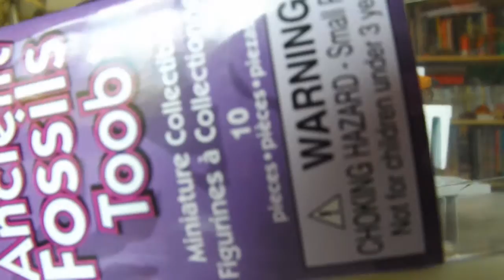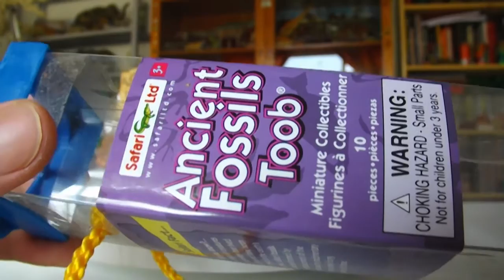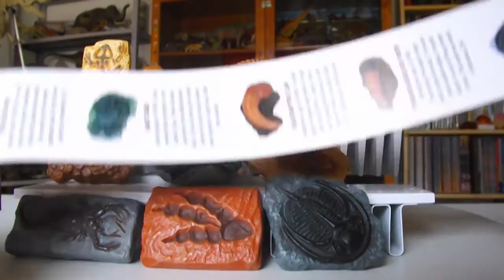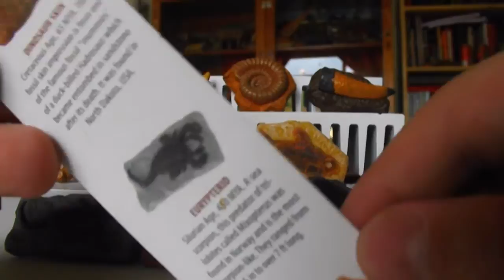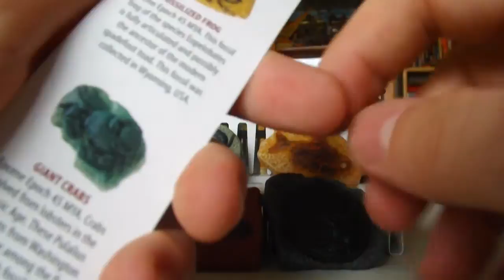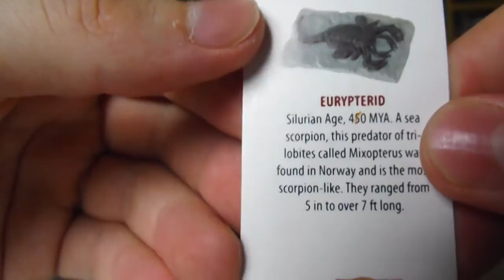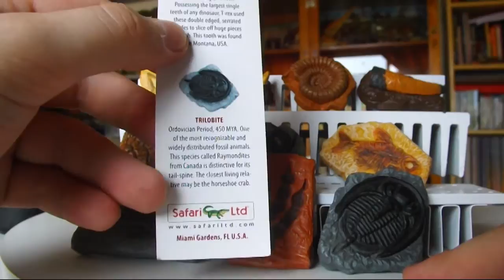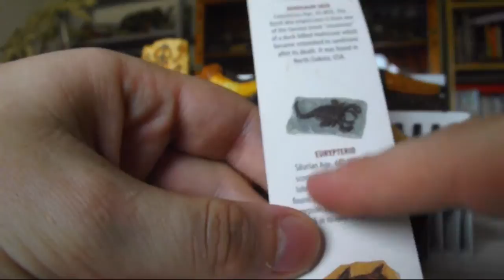Ancient Fossils Toob Safari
Análise do tubo de miniaturas de fósseis fabricado pela empresa Safari Ltd.
O logo "Eu coleciono dinossauros" foi produzido por Paulo Márcio Esper.